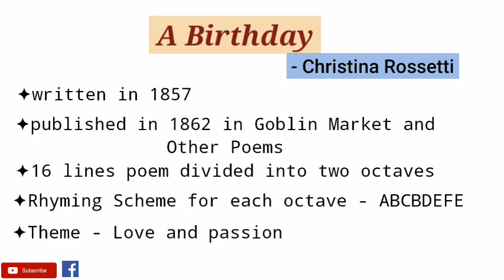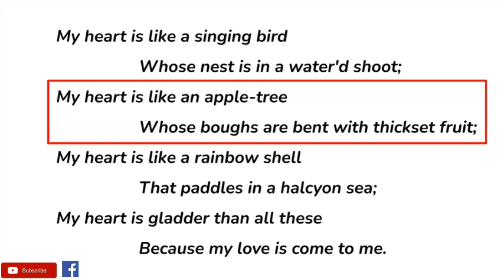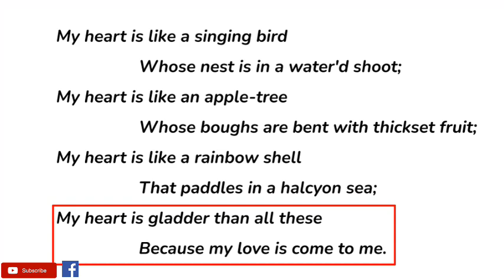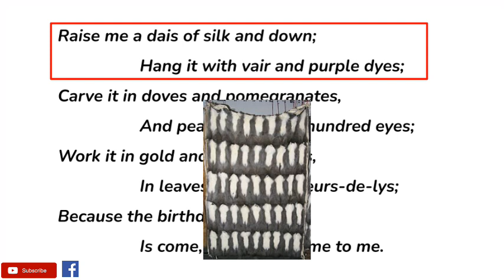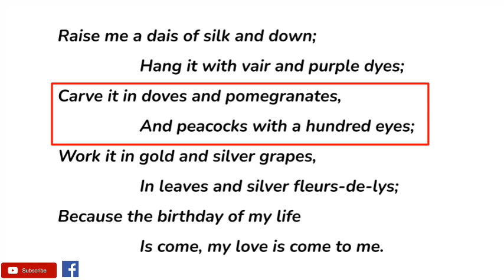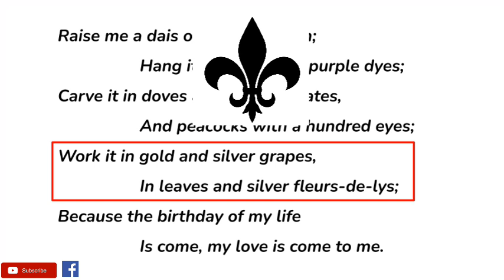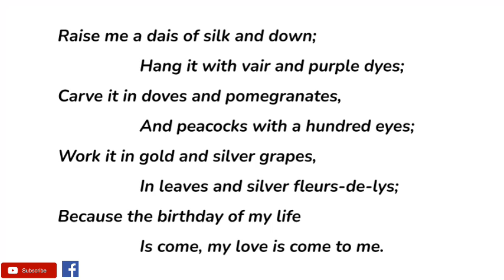A Birthday by Christina Rossetti - Summary and Line by Line Explanation in Hindi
The narrator expresses her delight about her love's upcoming return which is going to be her birthday. The narrator, who most likely voices Rossetti's own views, compares her heart to various things in nature. She uses the images of a songbird, a fruit-laden apple-tree, and a rainbow to express the depth of her love.